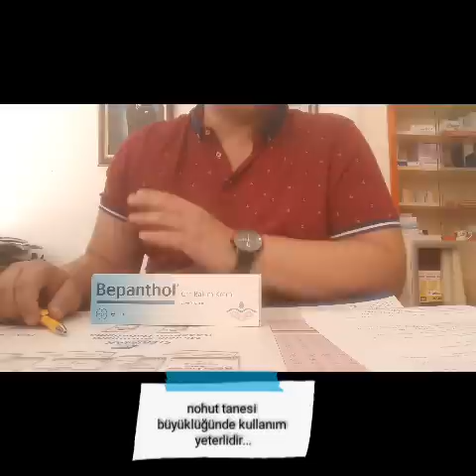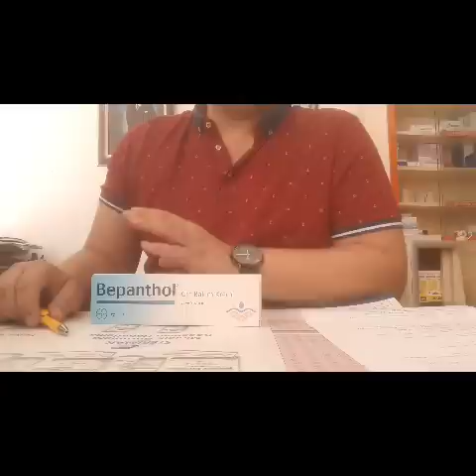bepanthol cilt bakım kremi izlemeden kullanmayın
Arkadaslar bu videomda yine çok kullandıgımız bepanthol cilt bakım kremini anlattım

Ayrıca kanalım instagram adresinden de takip edebilirsiniz...